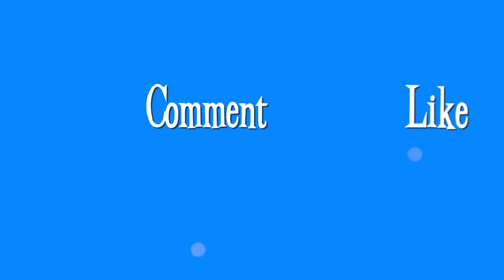Every Disney Movie Ever: She Stood Alone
Eh

She Stood Alone is a 1991 Wonderful World of Disney television release.

Editor: Jim Oliver
Writer: Bruce Franklin Singer
Lead Actor: Monica Calhoun, Mare Winningham and Chris Anthony Lansdowne

TOTALS:
Movies watched: 324
Parent Deaths: 77
Cry Count: 31

RATINGS:
Directing:
Cinematography/Animation:
Editing:
Writing:
Acting:
Opinion/Enjoyment:
FINAL RATING: